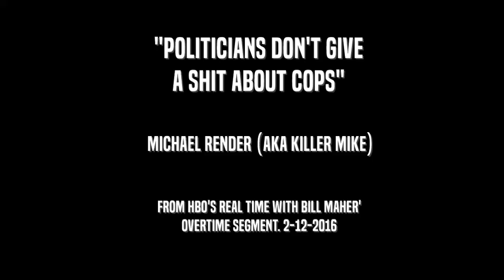Politicians Don't Give A Sh*t About Cops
"Politicians Don't Give A Shit About Cops" - Michael Render (AKA Killer Mike) from HBO's 'Real Time With Bill Maher' Overtime segment. 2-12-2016